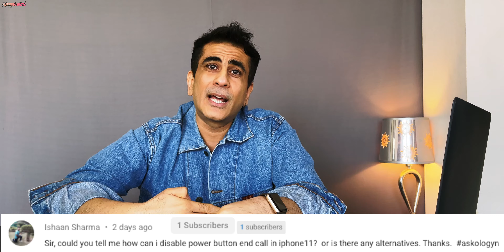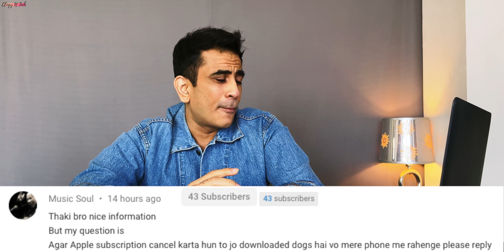Q&A with OlogynTech | 5g will not work in iPhone 12 if… | 4G iPhone after 5G Launch | iOS 14.4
iOS 14.4 new features
Major Problem in 5g dual sim iPhones - 5g will not work in iPhone 12 if…
5g aane ke baad 4g phones ka kya hoga

Time Stamps:
00:00 iCareFone Tenorshare Sponsor
00:26 Intro
00:56 ShoutOut for Channel Membership
01:08 iPhone SE 2020 vs iPhone 12
01:58 iphone hotspot not working
02:35 iphone apple id settings greyed out
03:30 apple pencil
05:21 ios 14.4 new features hindi
06:22 esim to physical sim
07:20 disable power button end call iphone
07:47 apple music unsubscribe downloaded music
08:13 iphone 11 vs samsung s20 plus
09:30 Shocking information about 5g dual sim iphone 12 / 4G iPhone after 5G launch
10:42 Conclusion

Essential Mobile Covers
Must Have Apple Watch Accessories
Recommended iPhone Accessories
Innovation at it’s Best

👉🏻 This video shows following information:
[1] ios 14.4 battery drain
[2] disable power button end call iphone 7
[3] iphone 11 vs samsung s20 plus camera
[4] iphone 5g dual sim
[5] iphone se 2020 vs iphone 12 mini